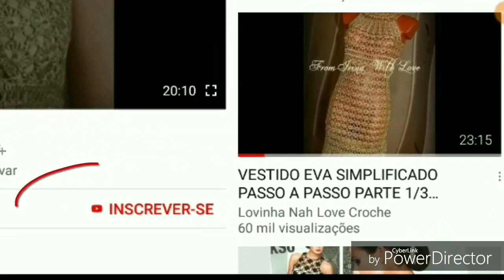LIVRO DE 262 PONTOS DE CROCHE PONTO FANTASIA 162 HD